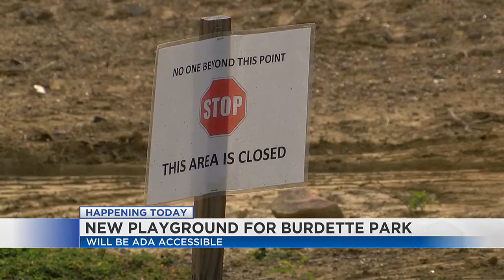Groundbreaking set for playground with wheelchair accessibility at Burdette Park